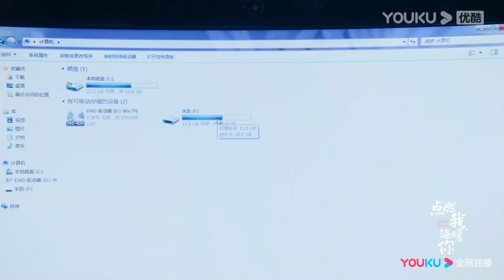【搶先看EP8】張婧儀喝醉了不聽話，陳飛宇直接把她撲倒在沙發上！【點燃我，溫暖你Lighter&Princess】